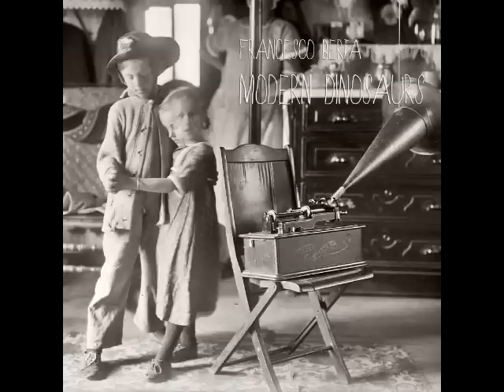Francesco Berta - Walking Zérotinova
From "Modern Dinosaurs" - 2012.